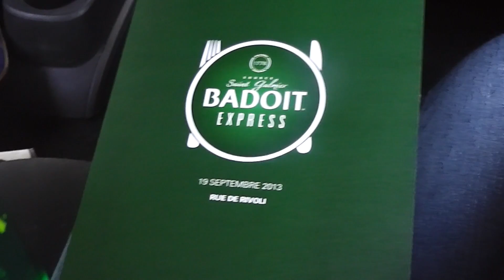Badoit Express et Thierry Marx : Un embouteillage gastronomique en plein Paris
SoundTrack :  The XX-Intro